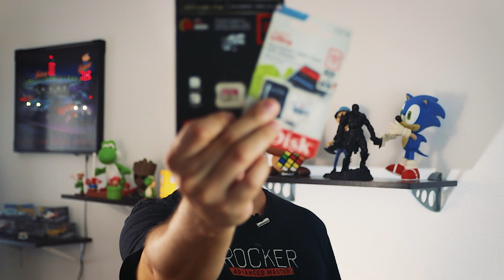Descubra o Rendimento de um Micro SD Card Extreme e Melhore sua Experiência com Câmeras de AÇÃO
Neste vídeo, mostro o rendimento do cartão micro sd card de Qualidade.
Desta maneira você utiliza seu equipamento na capacidade máxima de desempenho que ele oferece, mas infelizmente muita gente usa o cartão  errado.

O Canal da RDL Store está direcionado para Unboxing, compartilhamento de informações, configurações de produtos e desempenho. Então, se você tem alguma curiosidade de algum produto deixe comentário ou nos envie um email que sendo possível teremos o maior prazer em trazer aqui.